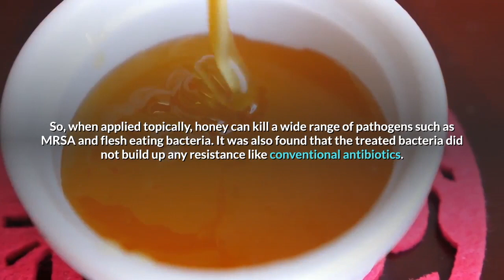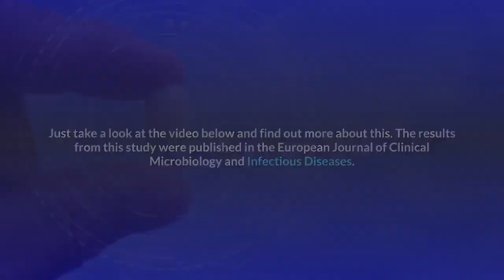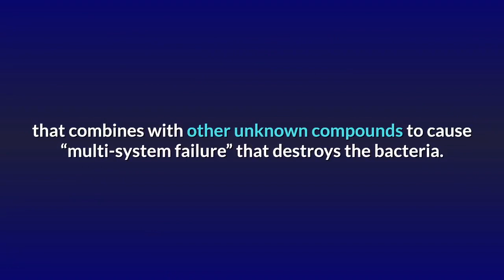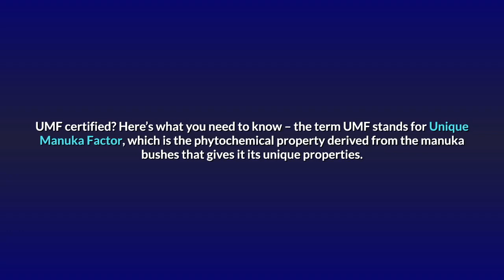This Type Of Honey Is Killing Every Kind Of Bacteria Scientists Throw At It Even The Super Bugs!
Honey is one of the healthiest foods in the world. Honey has been used for centuries, mostly due to its antibiotic properties.

Many people around the world use honey every day: to improve their health, and to treat and prevent many different health problems. You can use honey topically and internally.

So, when applied topically, honey can kill a wide range of pathogens such as MRSA and flesh eating bacteria. It was also found that the treated bacteria did not build up any resistance like conventional antibiotics.